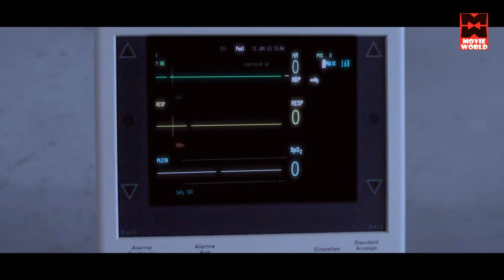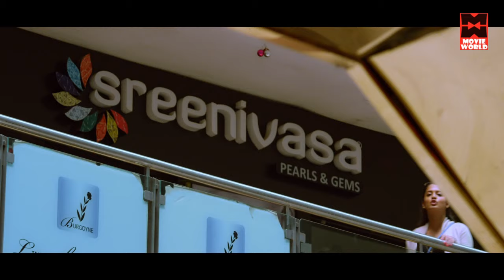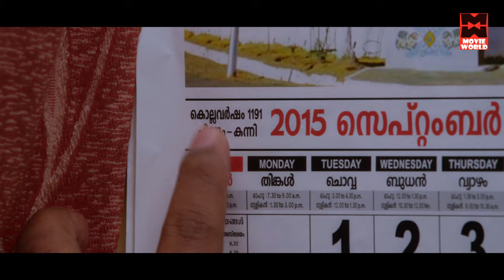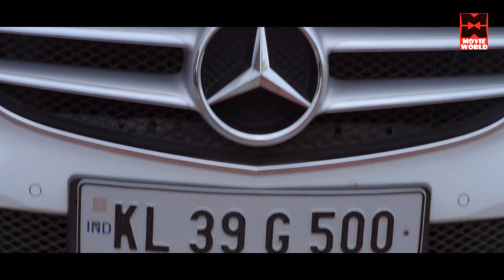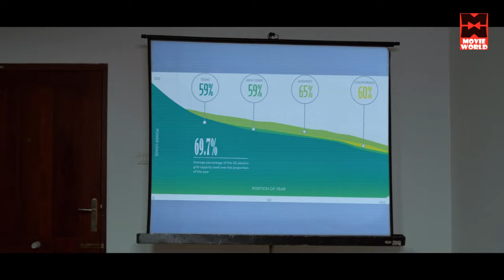VISHWASAM ATHU ALLE ELLAM | FULL HD MOVIE 2024 New Released Hindi Dubbed Movie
New Released Hindi Dubbed Movie

|| ANTI-PIRACY WARNING ||

*COPYRIGHT PROTECTED*